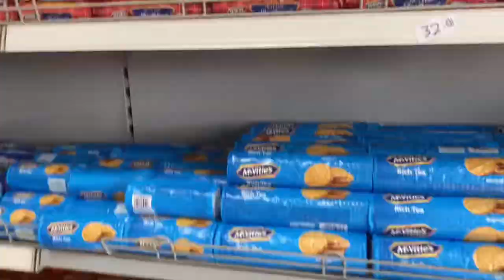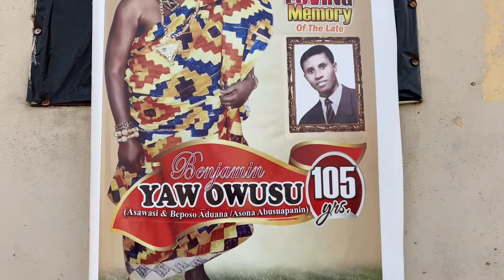Let’s go to Beposo in the Ashanti Region